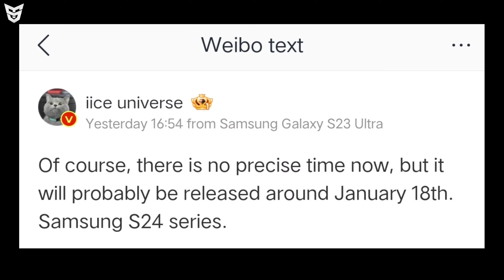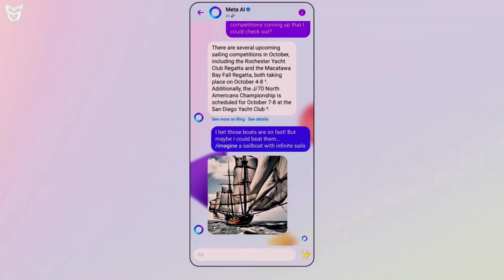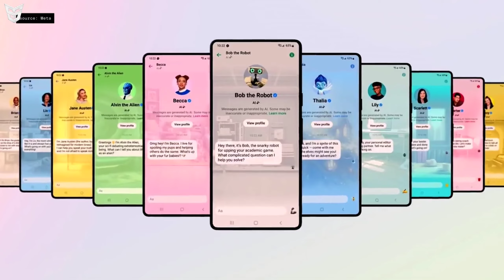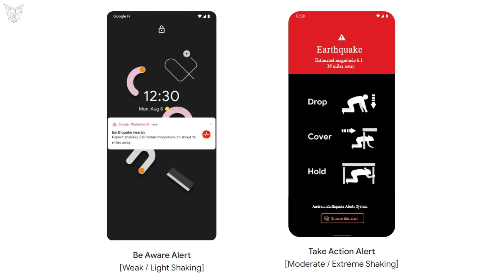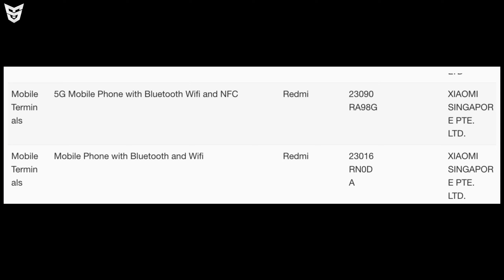Flipkart BBD Sale Dates | Galaxy S24 Series Event | Realme12 Pro+ | Oppo A79 | Redmi 13C | itel S23+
🟢 Timestamps
0:00 Flipkart Big Billion Days Sale And Amazon Great Indian Festival Sale Dates Are Here 😳
1:22 Redmi 13C Renders 😌
1:40 Realme 12 Pro Plus 🤨
2:21 itel S23 Plus Launched 🥶
3:25 itel P55 5G Launched 🥶
3:45 Galaxy S24 Series Event 😍
4:07 Xiaomi 13T And Xiaomi 13T Pro Launched 😟
4:21 Oppo A79 5G Is Coming 🤩
4:37 Xiaomi Watch 2 Pro And Xiaomi Band 8 😮
5:03 Emu AI From Meta 😲
6:06 Celebrity AI Chatbots From Meta 😏
6:51 Ray-Ban Smart Glass From Meta 😳
7:10 Google EarthQuakes Alerts Feature 🥶
7:39 OnePlus Buds 3 Renders And Specifications 😯
8:07 Redmi Note 13 Series Global Event 😌
8:32 iPhone 15 Pro Max DXOMARK Scores 🥴
8:55 CMF By Nothing Products Are Launched 😒
9:25 Lava Blaze Pro 5G Launched In 🇮🇳
9:53 End Screen Videos!

iPhone 15 Pro Problems | Poco X6 Series | Galaxy Tab S9 FE | Note 13R Pro | Pixel 8 Series 🇮🇳 Price